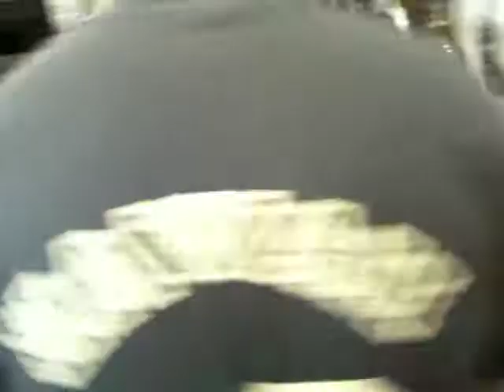Kamuela Kid and the Naksinator Getting Funky with it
I had the Korg Microsampler synced to the rhythm section of the Akai Mini-Ak here.  Naksinator is filling in drums on the MPC2500 as well.  The samples you hear are actually on the Korg, but the keys on the Mini-Ak are a lot more fun to play so I'm triggering them from the Mini-Ak.  The drum sound you hear triggered with the samples are a sequenced drum from the Akai Mini-Ak.  Each time I trigger the sample it replays the sequence, and it is synced from the tempo on the microsampler.  It sounds sick when you do that!  The Mini-Ak normally sells in the store for $499, but there is a user rebate that is coming up June and July.  We will make sure to have some extra ones in the store on hand.  The Mini-Ak is the perfect sound companion to an Akai MPC or something like the Korg Microsampler.  I love sampling vinyl, but sometimes you need to fill in the gaps of sound with something eles.  The Mini-Ak has great rhythm sequences for that, arpeggios, synths, bass inst, brass, and it has a vocoder built in. I didn't quite get this keyboard until I started toying with it conjunction with my MPC and my Microsampler.  It is an easy to use beast of sound!  Come check it out.  I have the microsampler loaded up with a bunch of the work I have been doing recently on our floor model at the King St. store.